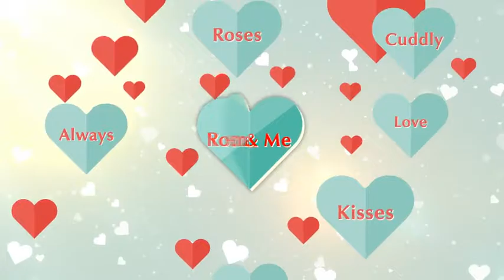Valentine and Wedding Opener - After Effects Project Files | VideoHive 10114472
A perfect and must have Logo Opener for Valentines Day, Romance show, Wedding, Engagements and Bride groom intros.